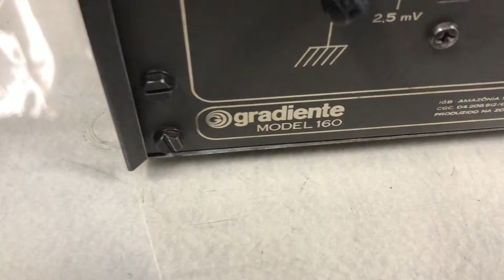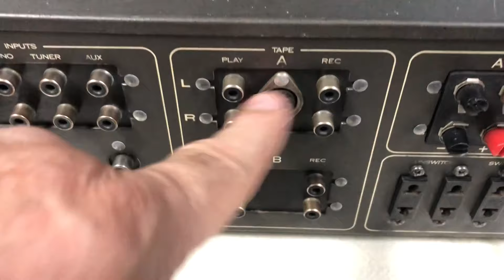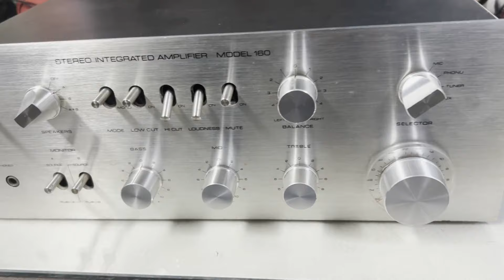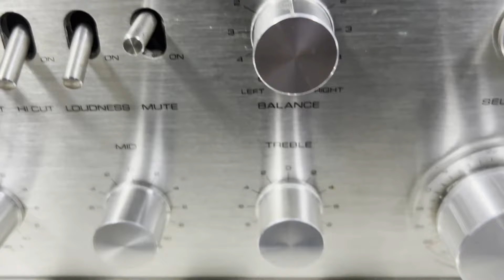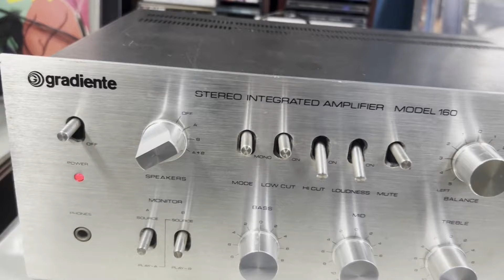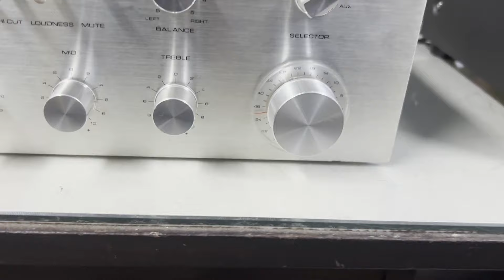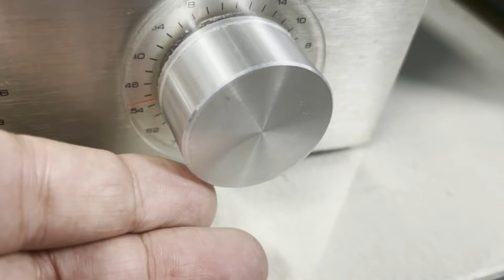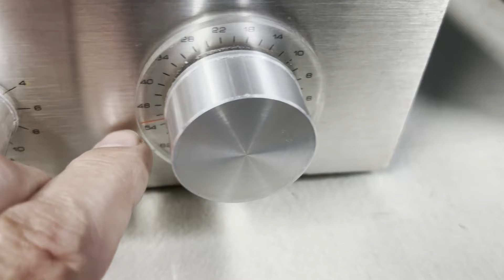O Rei do Som - Amplificador Gradiente Model 160